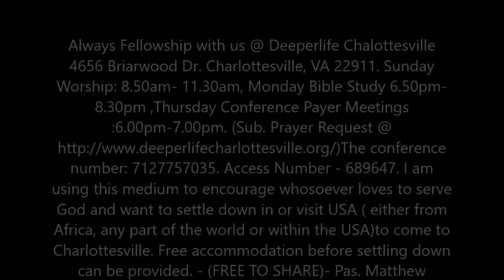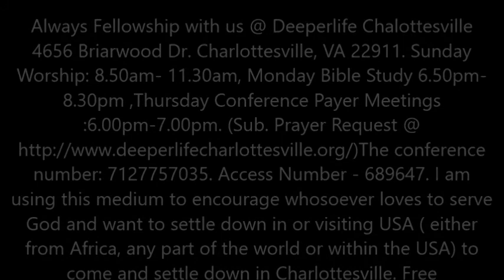Deadly Destruction and Devastation on Earth By Pas. W.F. Kumuyi